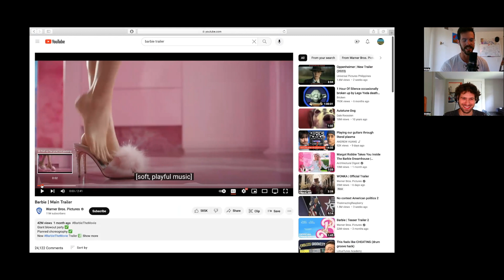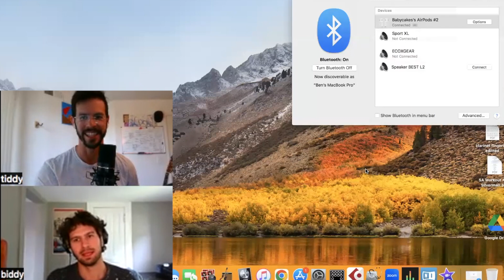What you need to know before watching the barbiemovie